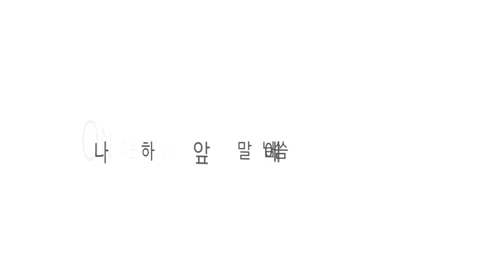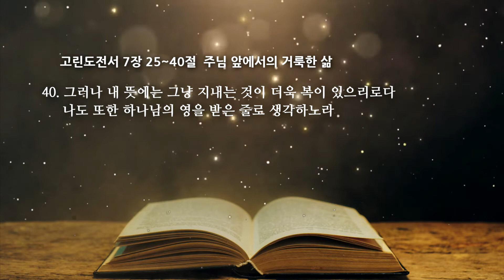고린도전서 7장 2 주님 앞에서의 거룩한 삶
온타임 고린도전서 7장 25~40절
주님 앞에서의 거룩한 삶